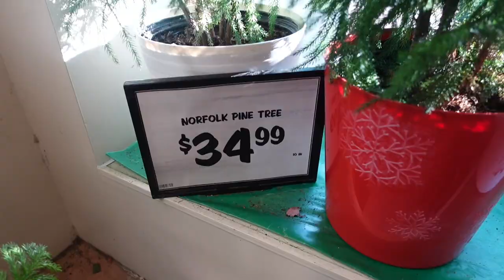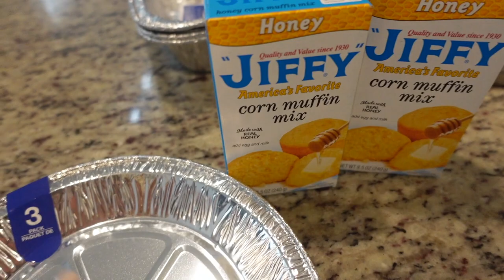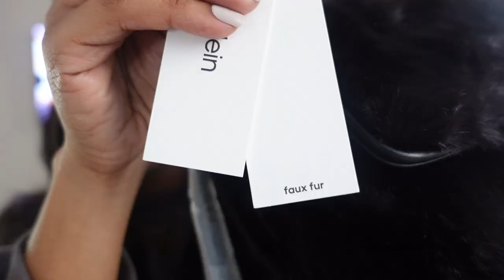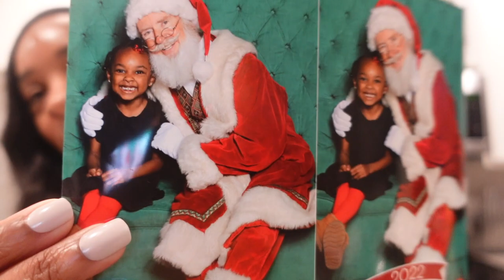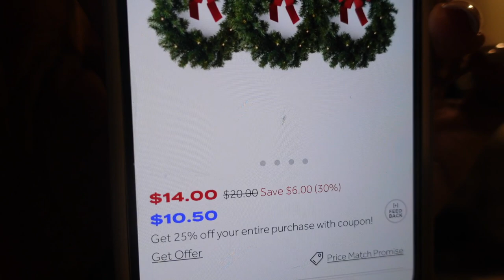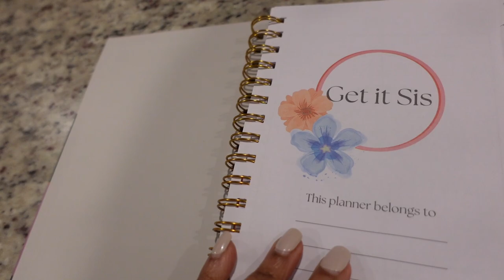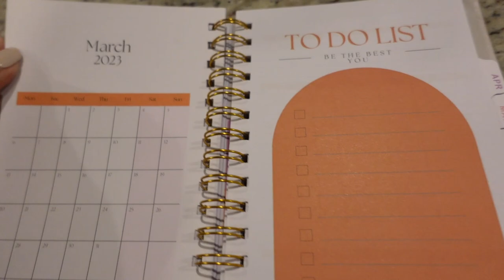WEEKLY VLOG: Thanksgiving recap, decorate with me, ATL fun + Black Friday shopping!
LINK TO ALL AMAZON ITEMS

TEAMI BLENDS
15% code:  BRITTJ15

My Clip ins Info:
Texture: 3b/3c  Kinky Curly
Hair Length: 16"
Color: Natural Color

Software: iMovie